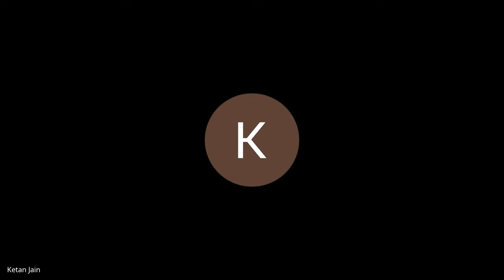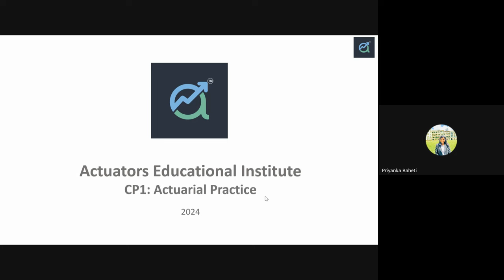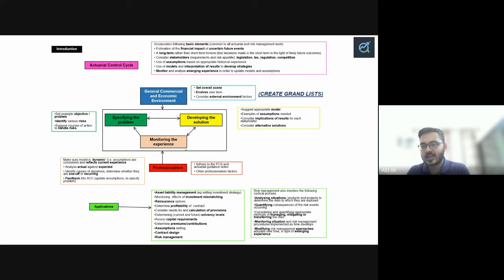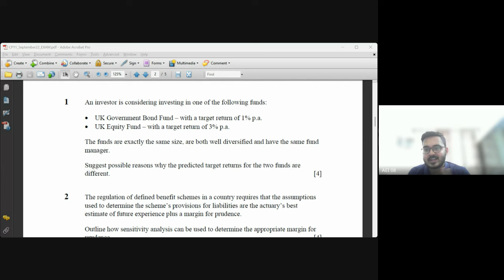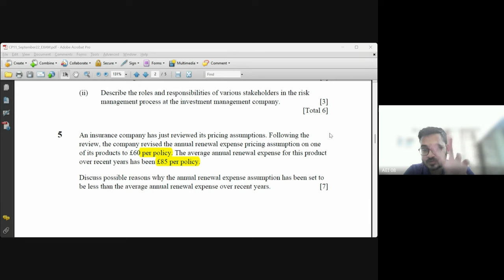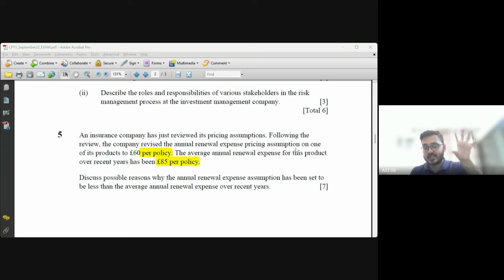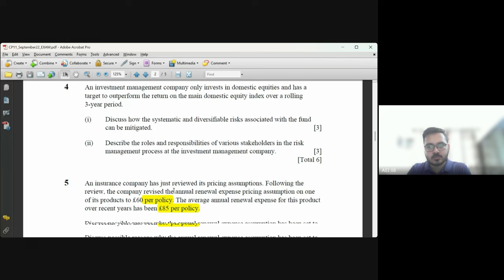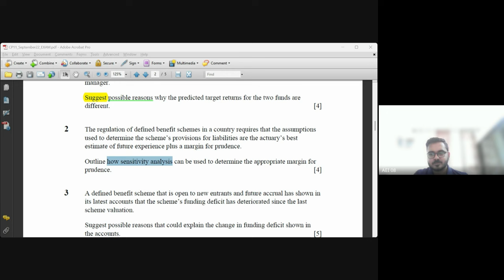CP1 Exam 2025: Syllabus, Overview & Preparation Strategy | IAI/IFoA April/May Attempt | Actuaries